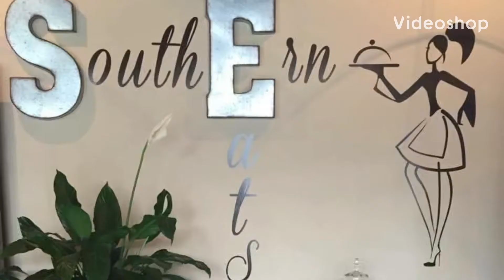Panama City beach trip